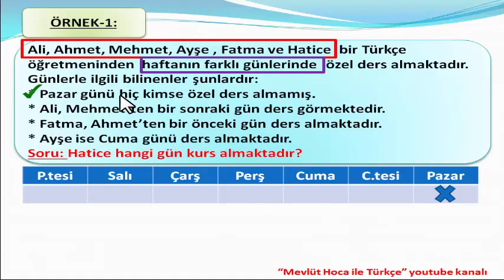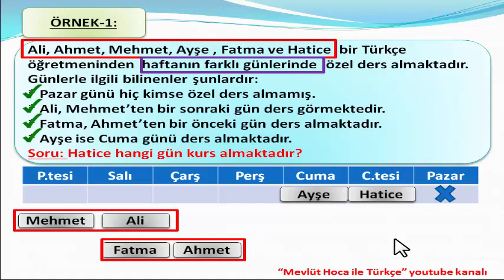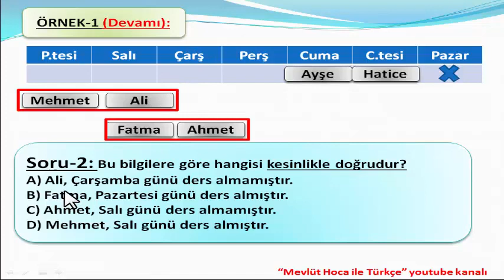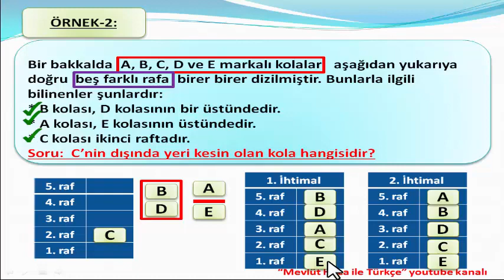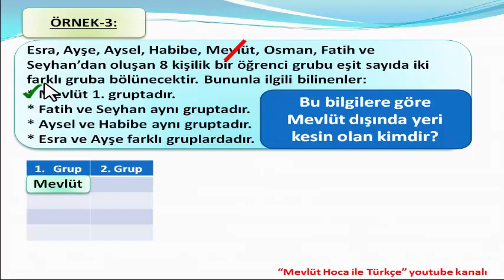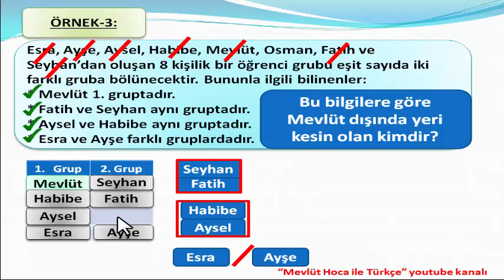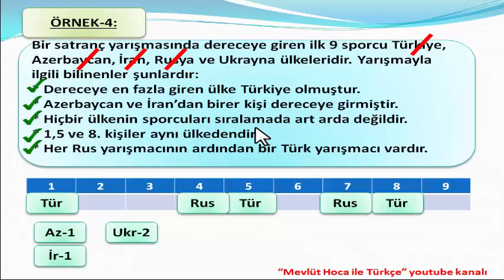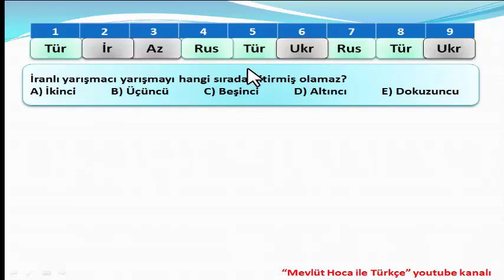Sözel Mantık Örnek Soru Çözümleri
sözel mantık,

mantık,

lgs mantık,

lgs mantık soruları,

mantık soru çözümü,

mantık konu anlatımı,

sözel mantık konu anlatımı,

sözel mantık soru çözümü,

sözel mantık soruları nasıl çözülür,

sözel mantık taktikleri